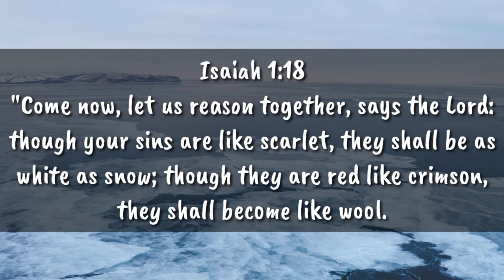Icy Landscape Video Compilations | Arctic Landscape Compilations No Copyright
Enjoy this another compilations! Feel your eyes with this icy and cold landscapes video.

Editor: KineMaster

Bible Verse: English Standard Version
Isaiah 1:18
"Come now, let us reason together, says the Lord; though your sins are like scarlet, they shall be as white as snow; though they are red like crimson, they shall become like wool.

Video Clips:
by Yaroslav Shuraev from Pexels

Food & Kitchen Videos
Inspirational Music
Inspirational / Motivational Videos
Challenge / Dares
DIY Travel / Adventures Videos
Learning / Tutorial Videos

Thank you everyJuan for the support!!